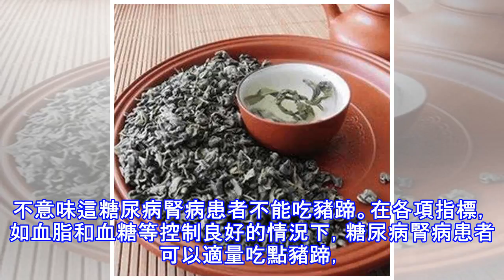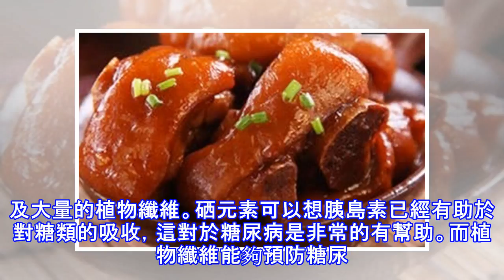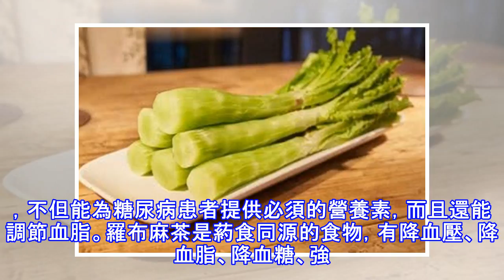醫生告誡：想要躲開糖尿病腎病，這3種食物一口都不要多吃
糖尿病腎病是一種極為常見的糖尿病併發症。簡單來說，出現該併發症的糖友，其腎臟已經受到了損害。如果不及時控制，病情嚴重時還可能發展尿毒症。這不僅會加重糖友的經濟和家庭負擔，還會縮短患者的預期壽命。研究表明，我國2型糖尿病患者中合併慢性腎病的比例可高達64%，但在早期階段通過嚴格控制血糖與綜合干預，可防止或延緩糖尿病腎病的發展。因此，如何預防糖尿病腎病顯得尤為重要。那麼糖尿病患者要做好腎病預防的話飲食有什麼要注意的呢？1、豬蹄 因為豬蹄營養豐富，含有大量的蛋白和脂肪，所以有觀點認為糖友不宜吃豬蹄。其實，豬蹄中的蛋白和脂肪，不僅會加重腎臟的負擔，還會影響血脂。而糖尿病腎病患者，排尿時會丟失大量的蛋白...